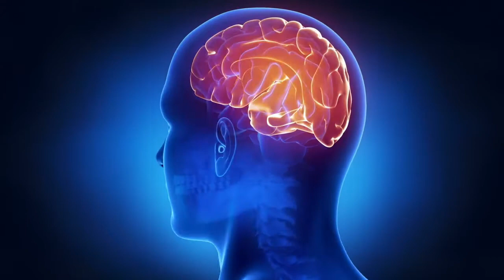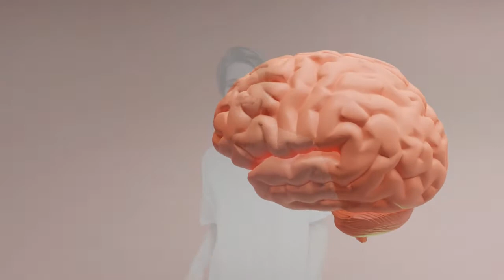💥 PULAR CORDA EMAGRECE – 10 BENEFÍCIOS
Pular corda emagrece e ajuda a entrar em forma. Pular corda emagrece antes e depois de começar uma sessão de treino para ganhar condicionamento e emagrecimento. Pular corda emagrece barriga por ser um exercício rítmico aeróbico de muita intensidade diminuir a gordura corporal. Pular corda emagrece iniciantes tem resultados ótimos para quem quer treinar em casa.  Pular corda emagrece? Neste vídeo vou te contar sobre 10 benefícios que o exercício pular corda vai lhe proporcionar. Pular corda melhora seu condicionamento físico, melhora no estado de humor, diminui o seu estresse, melhora a qualidade do seu sono.
Pular corda também vai melhorar suas habilidades motoras como a agilidade e o equilíbrio, a melhora na saúde cardíaca, diminuição da pressão arterial, níveis normais de glicose, diminuição do colesterol e triglicerídeos. Um aumento dos níveis do bom colesterol. Pular corda também tonifica os músculos e ajuda a emagrecer. Caso tenha problemas articulares é necessário procurar a orientação de um profissional para poder lhe atender de forma individualizada.
Créditos: Freepik

00:00 - Introdução
00:24 - Apresentação / Inscrição
00:37 – Desenvolvimento
04:57 - Conclusão

Vídeos sugeridos:

• Treino do BATMAN – Segredos do herói! Analise de treino.

• O karatê Miyagi do é funcional? Analise de treino.

• COBRA KAI treino - Será que o treinamento do Cobra Kai é funcional? Será que você consegue realizar?